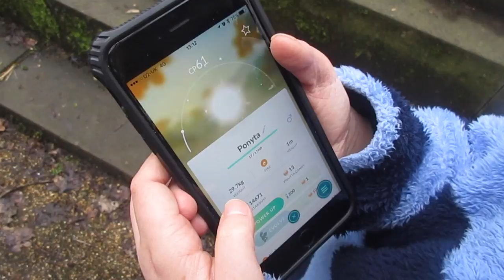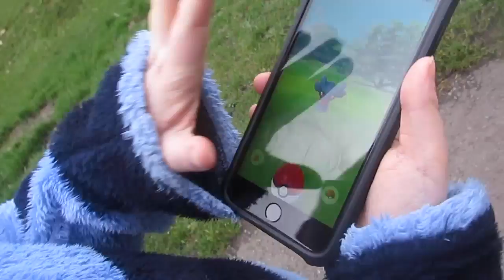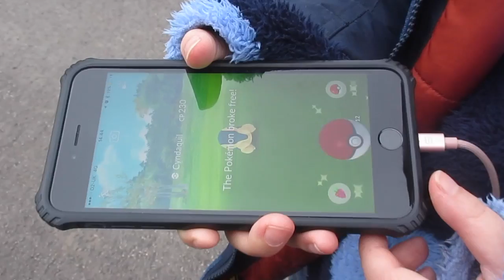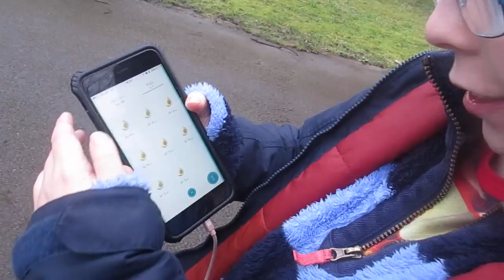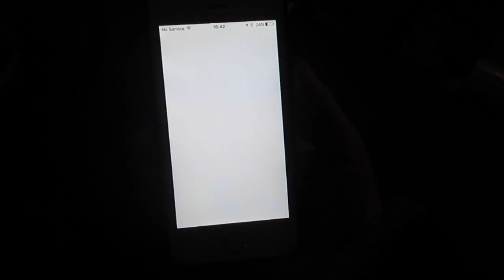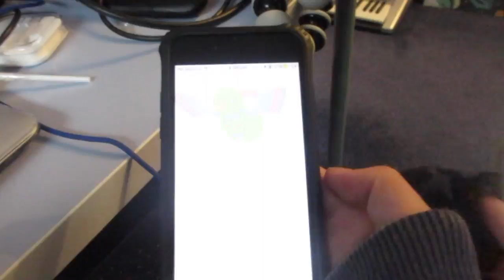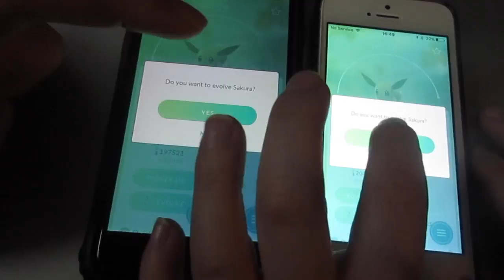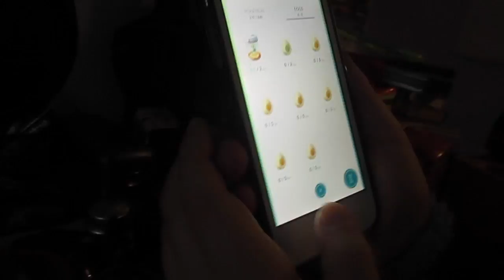Tom’s Pokémon Go Adventure Episode 11 : I cheated